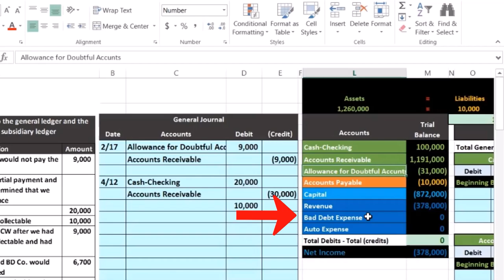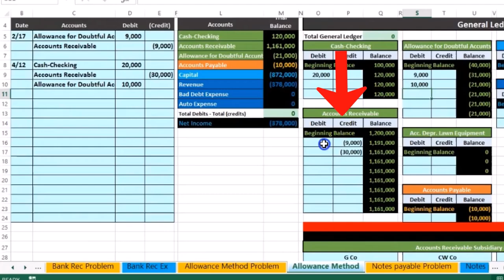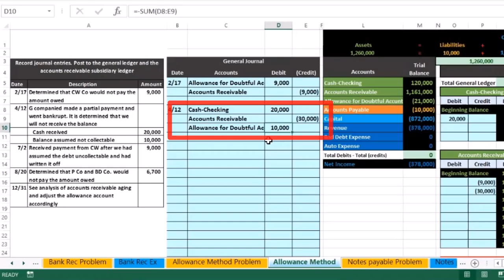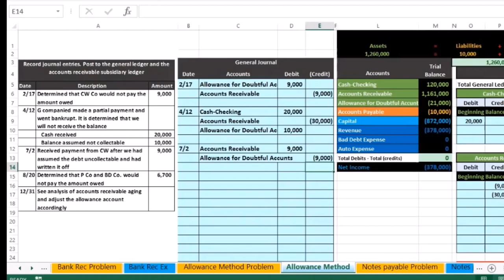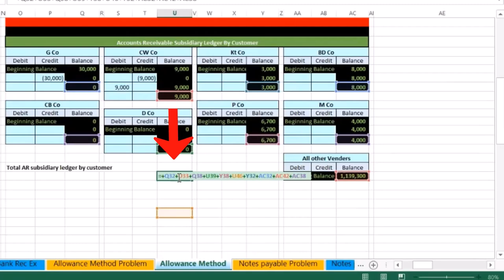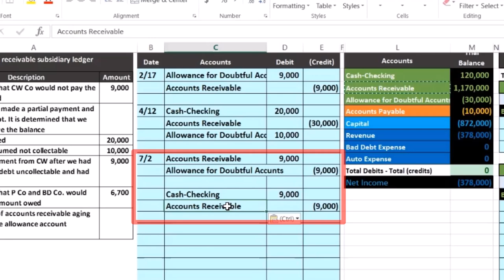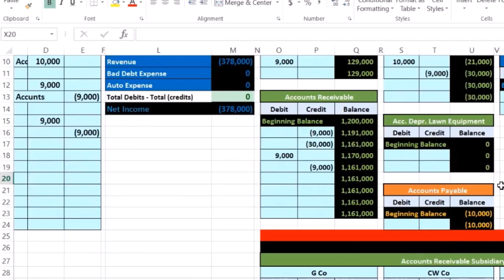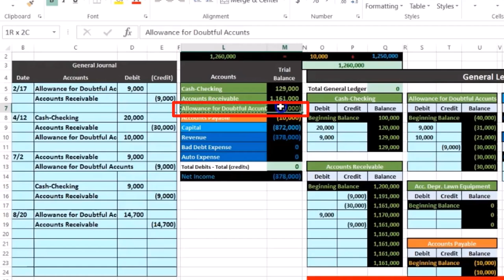Método de asignación 900 Parte 2 32 900.20 Contabilidad financiera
Método de asignación 900 Parte 2
Contabilidad financiera